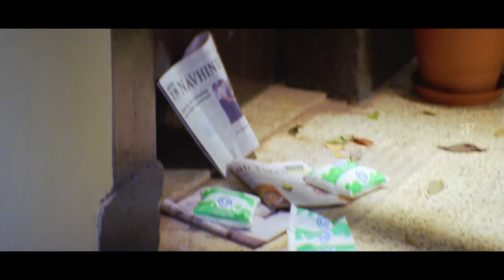Chellamae 4K Tamil Movie Scenes | Vishal Gets to Know about Bharath | Reema Sen | AP International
Vishal Gets to Know about Bharath. Watch Chellamae 4K Tamil Movie Scenes on AP International. Chellamae Tamil Movie ft. Vishal, Reema, Bharath, Vivek and Girish Karnad. Directed by Gandhi Krishna and Produced by V. Gnanavelu and V. Jayaprakash. Music is by Harris Jayaraj.